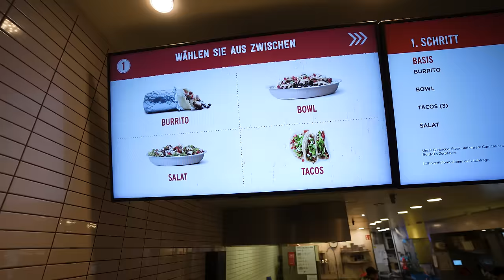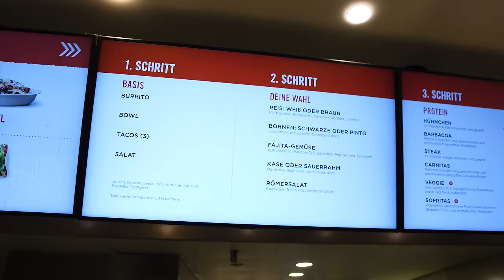DIE 2 GRÖßTE MEXIKANISCHE FASTFOOD KETTE DER WELT - CHIPOTLE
Zusammen mit @BerndZehner teste ich die fast 3000 Filialen große Fast-Food Kette Chipottle, aus den USA. Mit Burritos Tacos und Co. sind sie der zweit größte Vertreter der Welt, für mexicanisches Fast Food.
2x 10€ sparen mit der Uber Eats App  @UberEats
Code: Holle
Code: Holle10
Chipotle Mexican Grill
Foodtopia, Myzeil Shopping Centre, Zeil 106, 60325 Frankfurt am Main
Gute Arbeiter:
Finales Video: Filmjohann